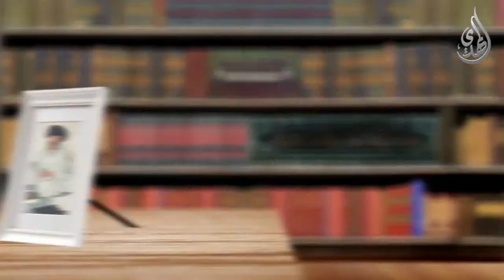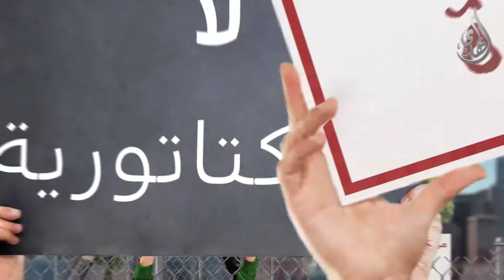توزيع القدرة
انتاج الصدى للثقافة و الاعلام
قناة المهدي الفضائية
Nilesat
Frequency: 11555
Polarization: Vertical
Symbol Rate: 27500
Fec: 5/6